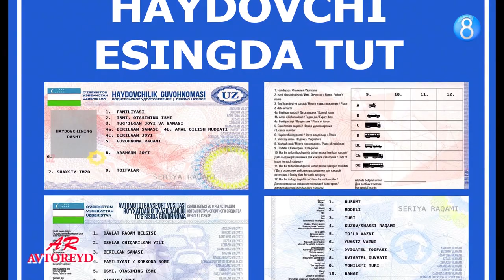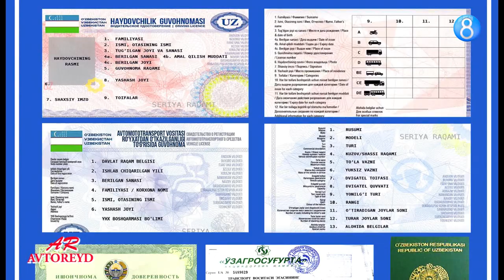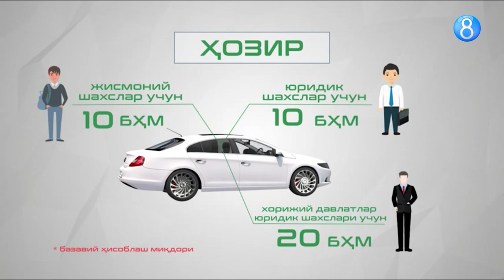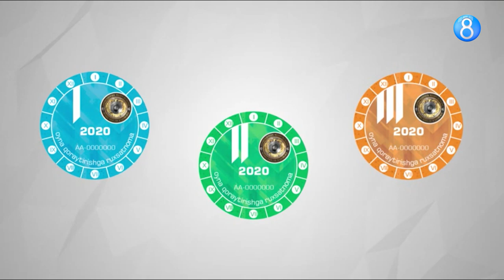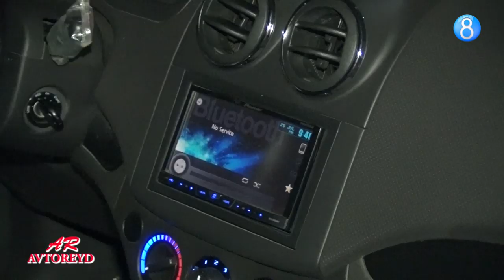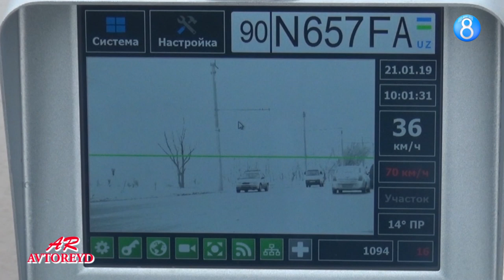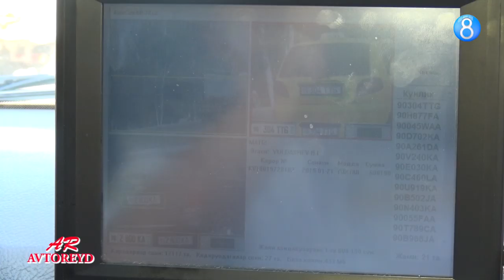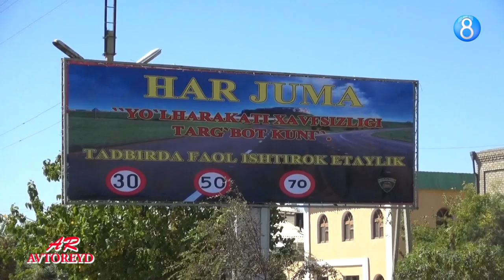Ushbu videoni har bir odam ko’rishi zarur - Avtoreyd (24-soni)